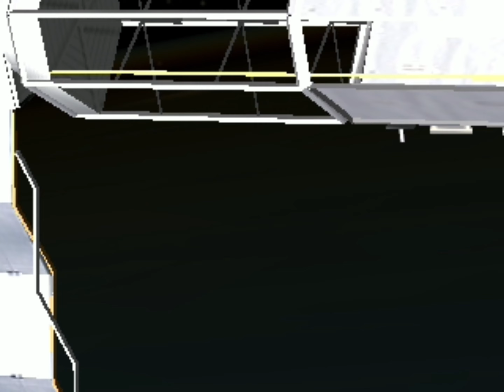LA TERRE VUE DE L'ISS | celestia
mon epic : amlksa